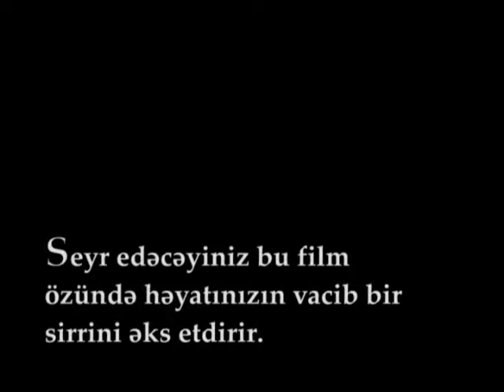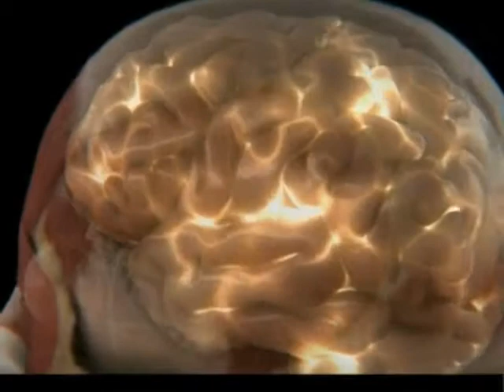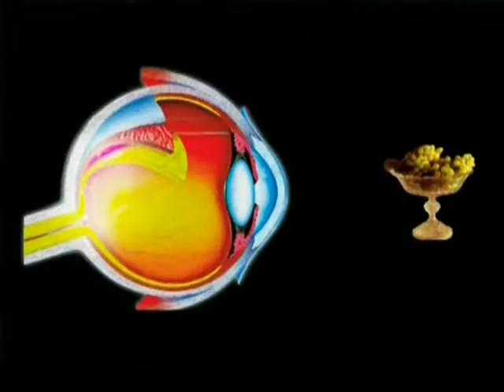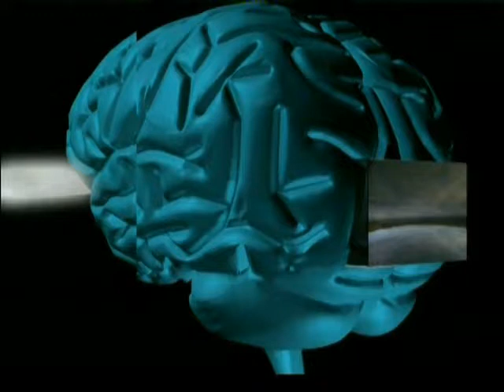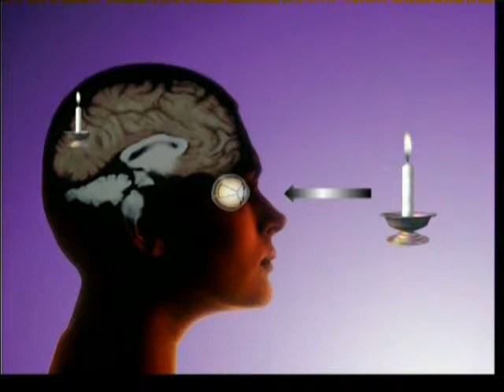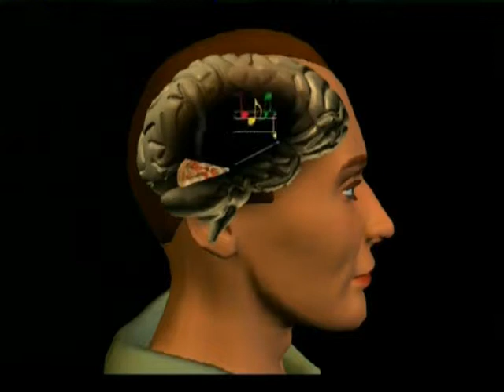Maddənin ardındakı sirr